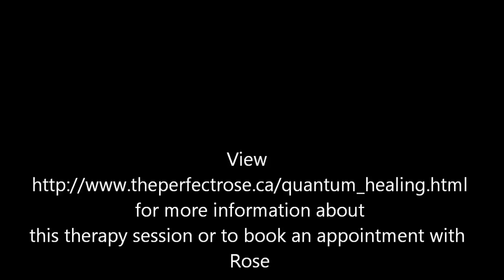Quantum Healing Hypnosis Technique Dolores Cannon Method 2014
This is a brief description of how Rose (owner of The Perfect Rose) was led to take the Quantum Healing Hypnosis Technique with Dolores Cannon. How Dolores was a guest speaker at Doreen Virtue's Angel Therapy Practitioner Certification class in 2002 and also how Rose incorporates all that she has learned from her wide range of teachers to facilitate a QHHT session.